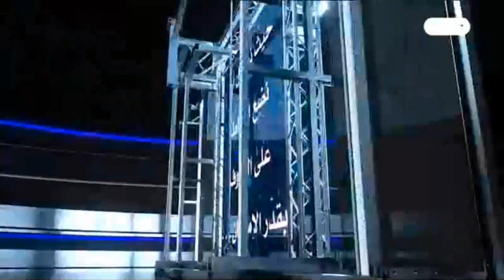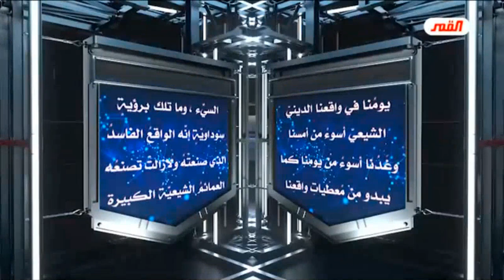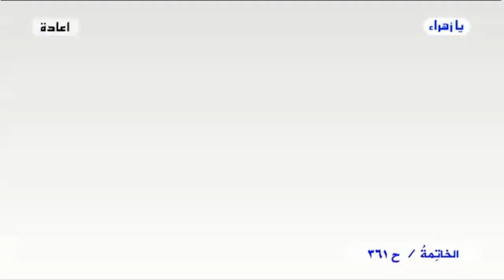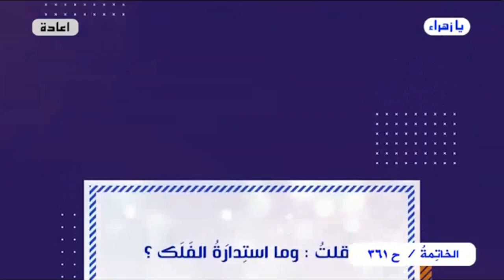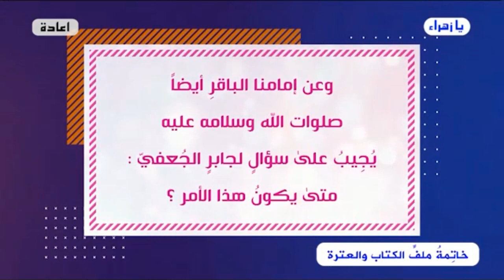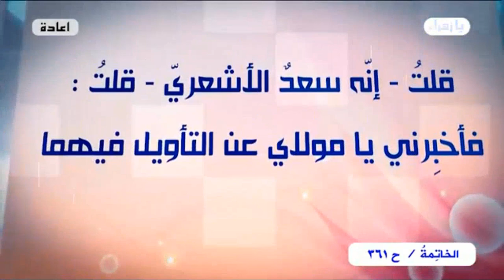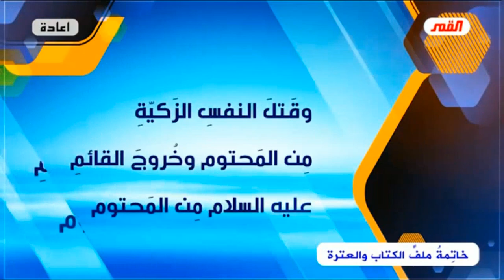برنامج الخاتمة - الحلقة (361) // على مائدةِ القمر // عبد الحليم الغزي